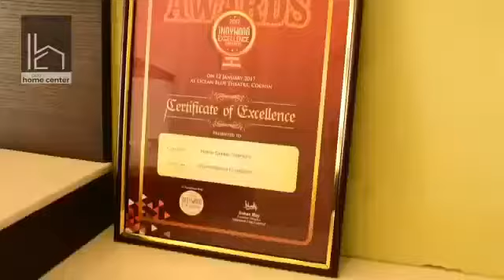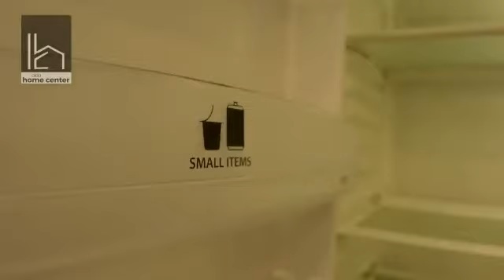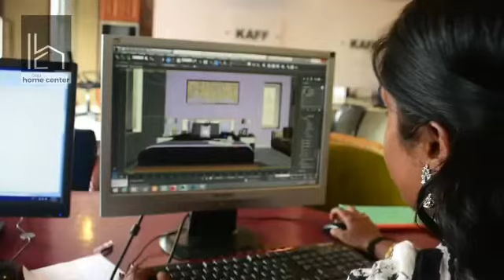Are you looking for Modern Interiors? Contact us Now